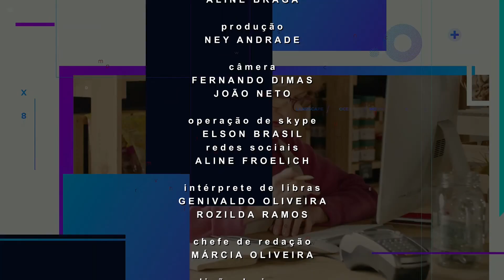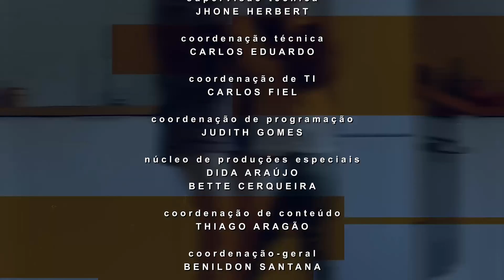Elas no Comando | Caism presta assistência multiprofissional as mulheres sergipanas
31 de agosto de 2022

Atendendo exclusivamente através do SUS, o Centro de Atenção Integral à Saúde da Mulher (CAISM) constitui-se numa unidade que presta assistência multiprofissional e interdisciplinar às mulheres sergipanas, além de promover o ensino e a pesquisa. Instalado no complexo administrativo da Secretaria de Estado da Saúde, é considerado a maior unidade ambulatorial de atenção à saúde da mulher do Estado.